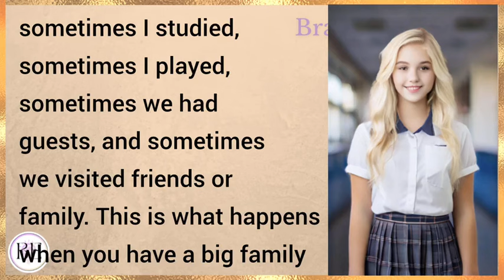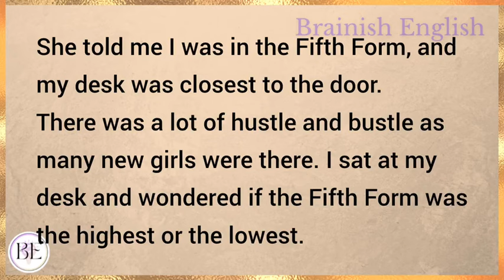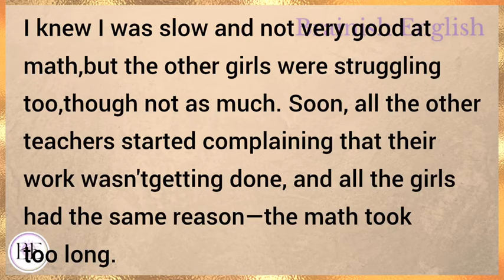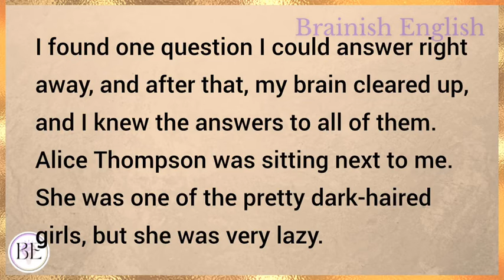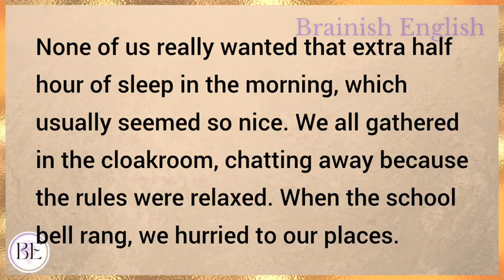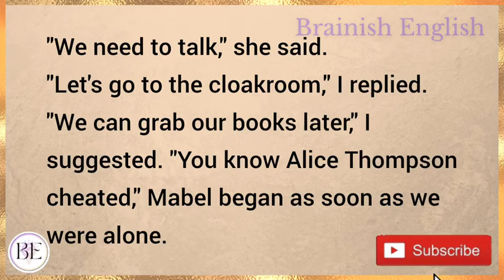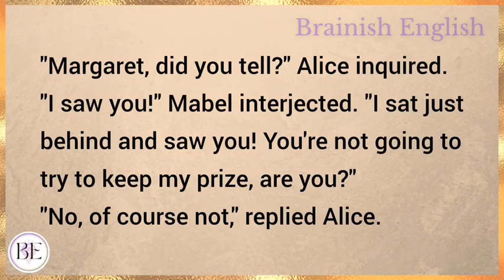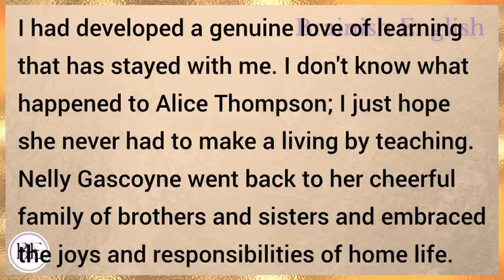Adventures Of Exam | Learn English Through Story | Level 1 - Graded Reader | English Audio Podcast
Learn English through story with subtitles level 1:
Starter

Adventures Of Exam (Graded Reader Level 1)

English story
english stories
stories in english
story english
story
learn english
learning english
learn english through stories
study english
english listening